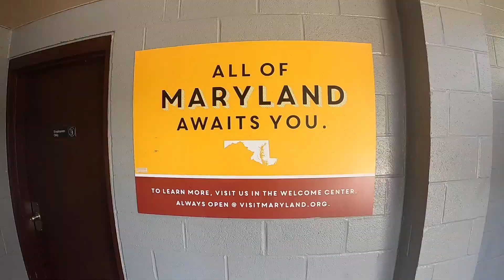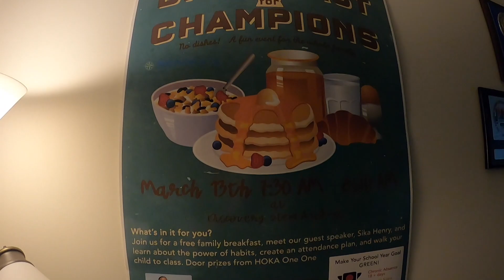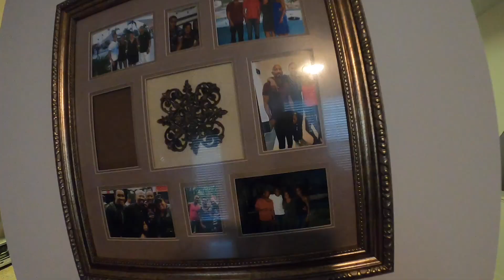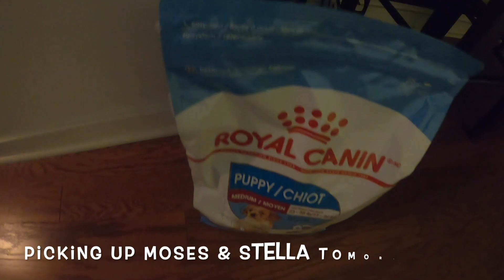HEADING TO VIRGINIA (VLOG)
Headed to Virginia to Visit My Sister And To Pick Up My Two New Blue French Bulldog Puppies. Hope You Guys Enjoyed This Vlog.